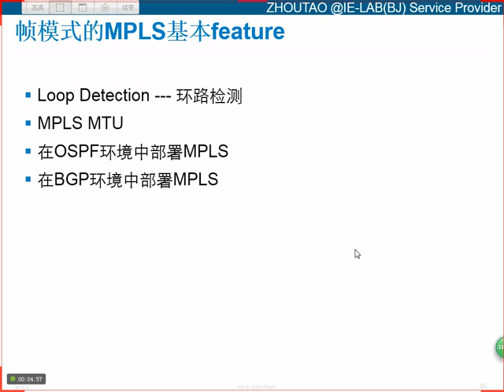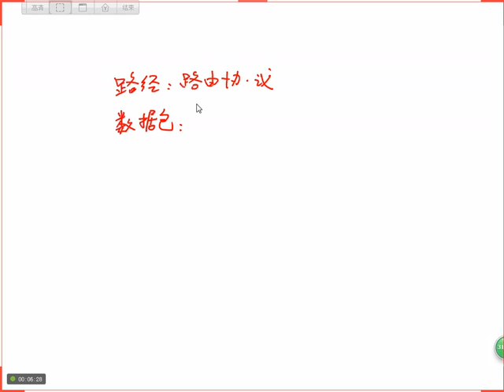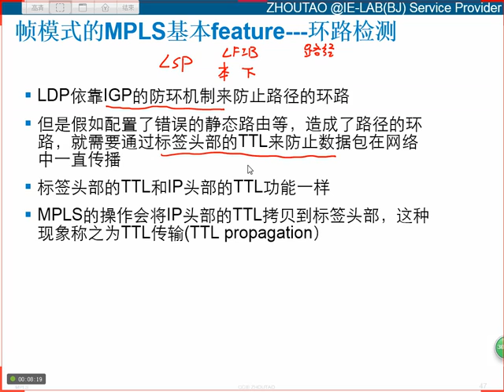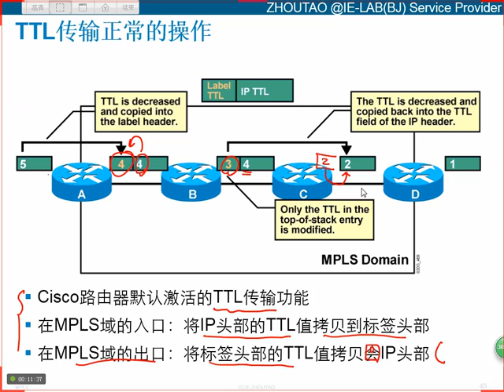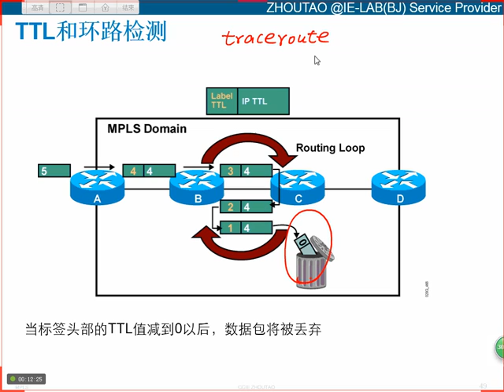MPLS 3 18 TTL传输讲解